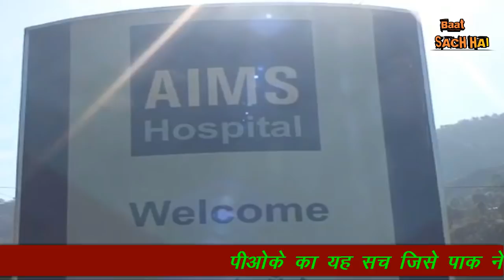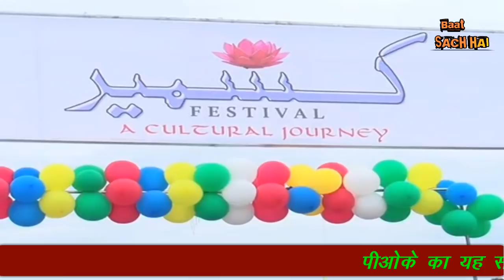POK KE LOGO NE BATAI DIL KI BAAT KAHA HONA CHAHIIYE SAMADHAN